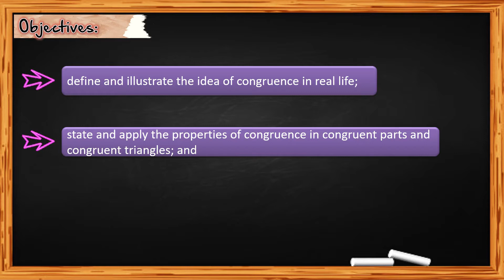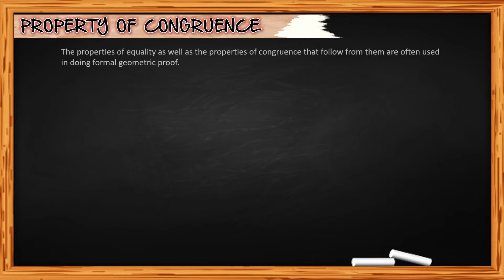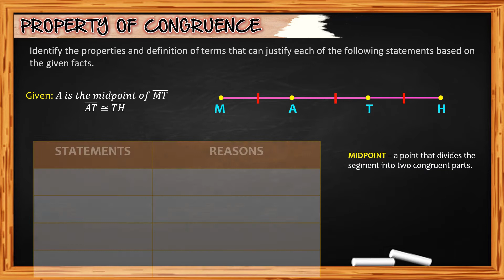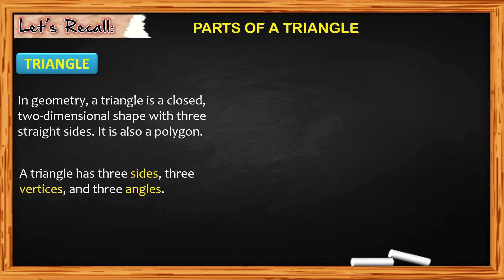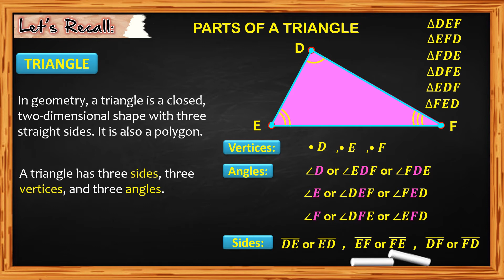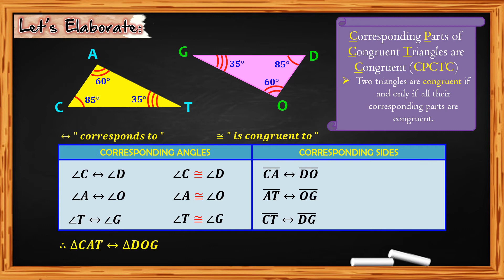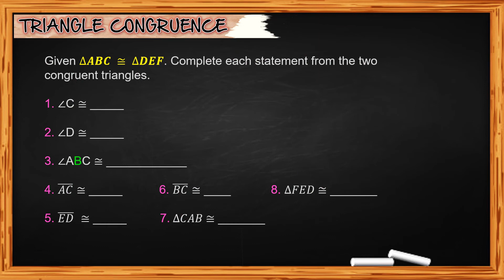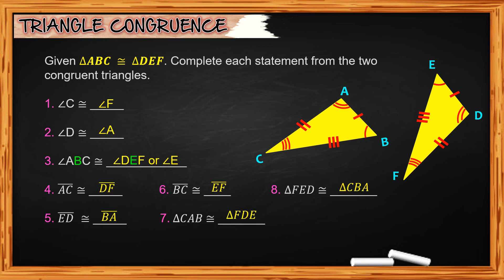ILLUSTRATING TRIANGLE CONGRUENCE || MATHEMATICS 8 || Teacher Jeanne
In this video. you will learn about Illustrating Triangle Congruence. You must build a solid foundation for learning and mastering basics and different techniques. You must keep on practicing so you will have better problem-solving skills. These videos are essential on various topics in Mathematics such as advanced algebra, trigonometry, calculus, statistics,  etc..

Original Music by Jeanne Cruz